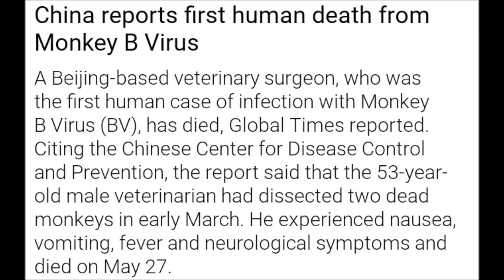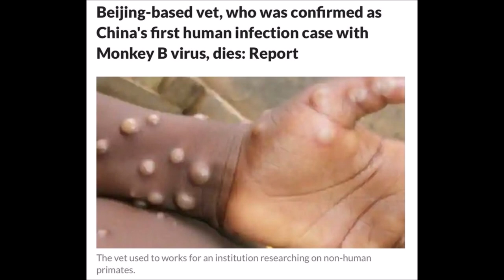What is Monkey B Virus that has claimed its first victim in China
China has reported the first human infection of herpes B virus, aka monkey B virus in a 53-year-old male veterinary surgeon based out of Beijing, according to a Notes from the Field in the China CDC Weekly.

He worked in an institute specialized in nonhuman primate breeding and experimental research in Beijing. He dissected two dead monkeys on March 4 and 6, 2021 and experienced nausea and vomiting followed by fever with neurological symptoms one month later. As a result, the patient visited doctor in several hospitals but eventually died on May 27.

Researchers have collected the cerebrospinal fluid of the veterinarian in April and identified him as positive for herpes B virus, yet samples of his close contacts had negative results for the virus.

There were no fatal or even clinically evident herpes B infections in China before 2021.

According to the US Centers for Disease Control and Prevention (CDC), B virus infections in people are usually caused by macaque monkeys. These kinds of monkeys are commonly infected with B virus, but they usually do not have symptoms, or have just mild disease.

B virus infections in people are rare. Since B virus was identified in 1932, only 50 people have been documented to have infections; 21 of them died. Most of these people got infected after they were bitten or scratched by a monkey, or when tissue or fluids from a monkey got on their broken skin, such as by needle stick or cut. In 1997, a researcher died from B virus infection after bodily fluid from an infected monkey splashed into her eye.